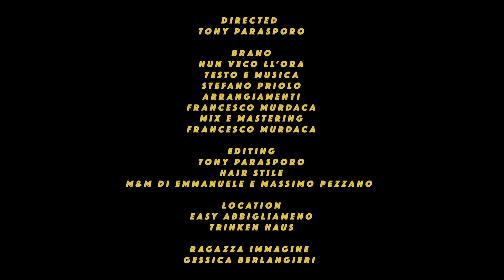Luca Ramogida - Nun veco l'ora (video ufficiale 2021)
Luca Ramogida - Nun veco l'ora - Videoclip Ufficiale 2021

♬ ASCOLTA / SCARICA "DIMMI PERCHè" ♬
       👇scegli il tuo store preferito qui👇

Edizioni: Filadelfo Commendatore
Arrangiamenti e mix: Francesco Murdaca
Video: Tony Parasporo
Attrice: Gessica Berlangieri
Grazie a ROBERTO ANDRACCHIO per la sua disponibiità durante le riprese del video.

📄 testo:

E' FERNUTA L'ESTATE
E STAIE PARTENN GIA'
NU BIGLIETT INT E MMANE
DIMANE TE NE VAIE

STASERA SI ASSAIE CCHIU' BELLA
PURE SI MO STAIE CHIAGNENN
IO ME VULESS ADDURMI'
E ME SCETASSE QUANN TU CE STAIE

NUN VECO LL'ORA E T'ABBRACCIA'
NUN VECO LL'ORA E TE TUCCA'
E TE SENTERE DINT A STI MMANE
CU TTE OGGI E DIMANE

PECCHè IO SENZ E TE
ME SENZ E TE ME SENT INUTILE
NUN SACCE CCHIU' RESISTERE
N'ORA PARE NU MESE SENZ E TE

TORNI NELLA TUA CITTA'
FATIC E UNIVERSITA'
PUR IO TORNO A FATICA'
E CE SENTIMME PE TELEFON

O CIELO O SOLE E O MARE
SO E TESTIMONE E TUTTO O BENE CHE PROV PE TTE
TUTT E VASE ARRUBBAT
SOTT A NUN CIEL E STELL
IO VASO A TE
TU VAS A ME

PECCHè IE SENZ E TE

E MO A SER NUNN E' SERA SI NUN CE STAIE TU
SI NUN VECO CHELLA FACCIA CU CHILL'UOCCHIE BLU
ERO NUN VAGABOND E NUN M ANNAMMURAV CCHIU
E MO TUTT E' CAGNAT A QUANN SI ARRIVATA TU